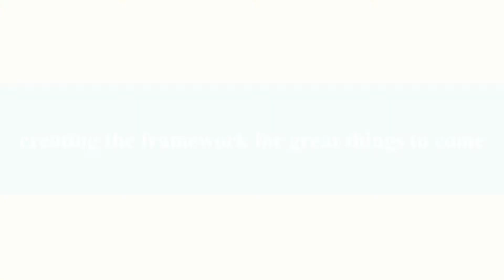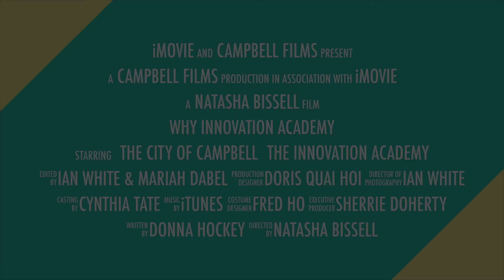Why Innovation Academy Matters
Campbell, CA shares why they think the Alliance Innovation Academy matters.